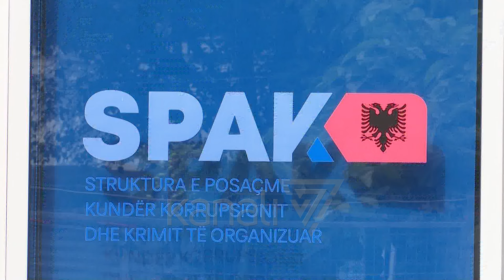GAZMIR PREÇI KAPET ME GJYSMËN E GJOBËS QË I KISHTE VËNË BISNESMENIT - News, Lajme - Kanali 7